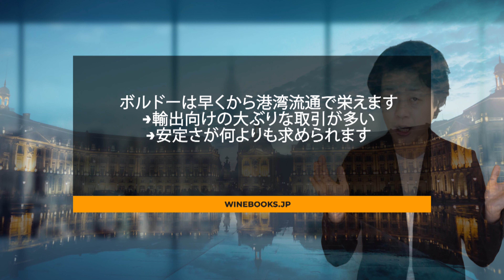セパージュってなに？よく聞くワイン用語の解説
ワインのキーワード”セパ―ジュ”をできる限りわかりやすく解説しています。

【ソムリエ・ワインエキスパート試験はワインブックススクールへ】